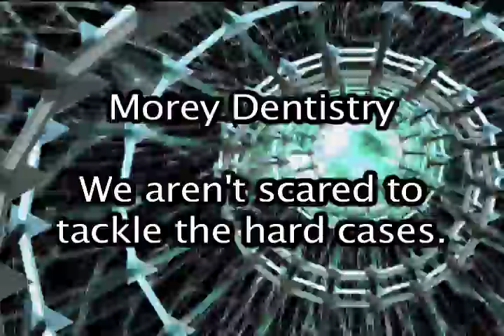Morey Dentistry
Why you wouldn't want to come to Laurence for your dental work!